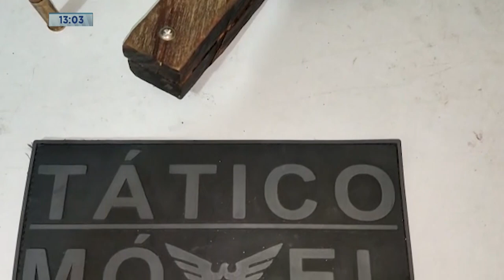Apreensão em GV: Dupla Detida com Garrucha Artesanal e Munições no Bairro Novo Horizonte.